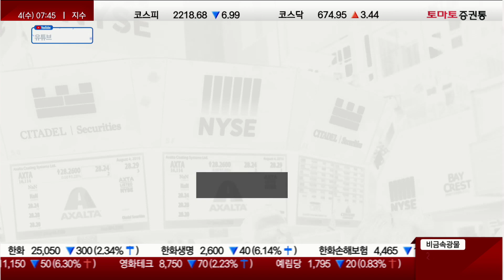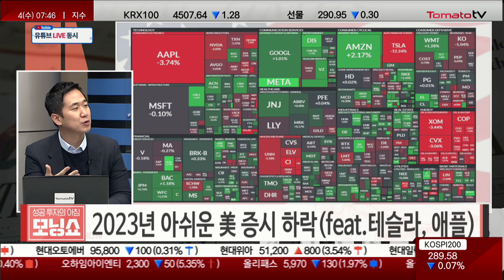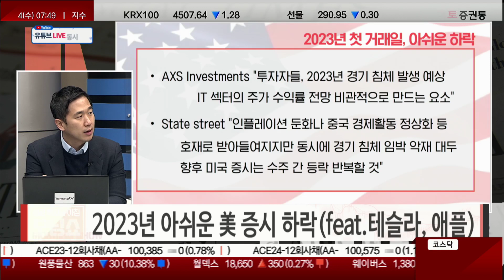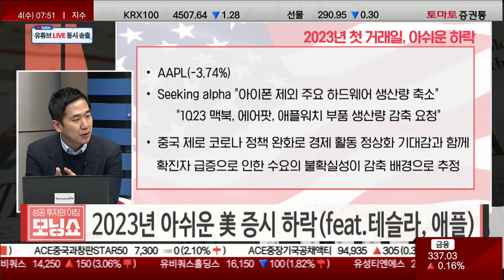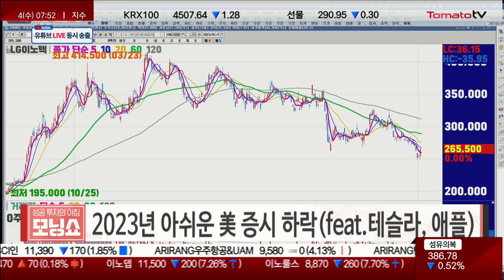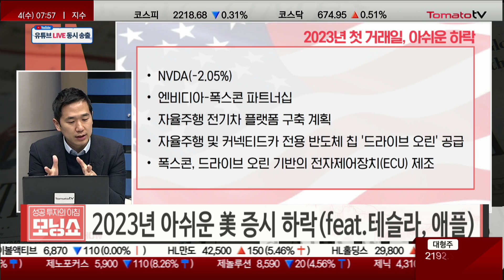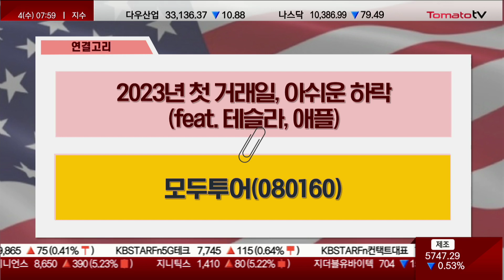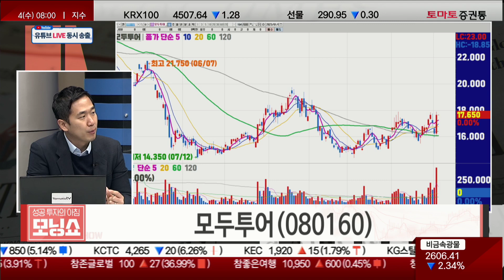지난해 해외 패키지 예약자 수가 전년대비 2,064% 폭증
▷이슈: 2023년 아쉬운 美 증시 하락(feat.테슬라, 애플)
​- S&P글로벌 12월 제조업 구매자관리지수(PMI) 47.7 → 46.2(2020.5이후 최저)
→ 윌리엄 더들리(전 뉴욕) "연준 임금상승률을 물가상승률 2% 수준으로 하향 조정해야 하기 떄문에 경기침체 가능성이 높습니다."
→ 크리스틸리나 게오르기에바(IMF총재) "미국과 EU, 중국 등 이른바 빅3 경제가 동시에 둔화. 올해 지난해보다 더 힘든 한해가 될 것"
→ AXS Investments "투자자들은 23년 경기침체 발생을 예상하고 있으며, 이러한 경기 침체 위험은 IT섹터의 주가 수익률 전망을 비관적으로 만드는 요소이다."
→ State street "인플레이션 둔화나 중국 경제활동 정상화 등이 호재로 받아들여지고 있지만, 동시에 경기침체 임박이라는 악재가 대두. 향후 수주간 미국증시는 등락을 반복할 것"
- AAPL(-3.74%)
→ Seeking alpha "애플이 아이폰을 제외한 주요 하드웨어의 생산량 축소. 1Q23에 맥북, 에어팍, 애플워치에 사용되는 부품들의 생산량 감축 요청."
→중국 제로 코로나정책 완화로 경제 활동 정상화 기대감과 함께 확진자 급증으로 인한 수요의 불확실성이 감축 요청의 배경으로 추정
→ 로이터 "정저우 공장의 지난달 생산량이 계획의 90%에 도달하는 등 거의 완전한 수준으로 재개"
→ 허난성 관영방송 "폭스콘 정저우 공장 임원은 현재 공장 노동자 수가 평소 수준인 20만명으로 안저억이며 공급망도 정상화돼 생산능력이 회복가능"
- TSLA(-12.24%)
→ JP모건 "4Q 인도대수 양호했다고 평가할 수 있으나, 인도대수 달성하기 위한 강력한 프로모션 진행했다는 것을 고려 향후 테슬라 수익성에 대한 우려 떨치기 어렵다. TP $150 → $125"
→ 씨티 "매크로 불확실성 지배적인 가운데, 베를린, 오스틴 기가팩토리 증설 가운데 테슬라 차량에 대한 수요 부진은 큰 악재. 물론 이러한 부정적인 전망 이미 주가 반영되어 있다고 보지만 이것이 주가 상승 전망을 낙관할 수 있는 요소가 되기 어렵다."
→ 골드만삭스 "4Q 인도대수 컨센대비 하회함으로 실적 전망치는 하향되어야 하겠지만, 장기적 관점에서 테슬라가 시장 선도 입지는 견고하며, 타 전기차 업체 대비 펀더멘털과 재무상태 견조"
- 필라델피아반도체지수(-1.23%)
→ INTC(+0.78%), AMD(-1.16%), AMAT(-0.67%), MU(+0.78%)
→ NVDA(-2.05%)
→ 엔비디아-폭스콘 파트너십을 맺고 자율주행 전기차 플랫폼을 구축할 계획
→ 엔비디아 자율주행 및 커넥티드카 전용 반도체 칩인 '드라이브 오린' 공급, 폭스콘이 이 칩을 기반으로 전자제어장치(ECU)제조"
- 친강(신임 외교부장) "중미 관계 발전에 관심을 두고 지지할 것이며, 중미 대화와 양국 국민간 교류와 상호이해 촉진할 것"
→ 2일 중국 글로벌타임스 "중국 공학아케데미 연구원 발표 논문에서 현재 베이징, 상하이, 광저우 등 대도시의 코로나19 확산세 막바지로 예측(광저우 하루 최다 6만명 → 1.9만명"
→ 블룸버그 "상하이, 광저우, 선전, 난징 등 중국 일부 주요도시에서 지하철 이용이 증가했다."
→ BABA(+4.40%), JD(+2.69%), LVS(+2.60%), WYNN(+3.81%)

[관심종목] 모두투어(080160)
- 12월 대비 1월 발표한 예약률 폭증
- 대부분 단거리 노선인 일본향 여행 수요 재개로 추정(1월 패키지 송객수 5.5만명)
- 2월까지 성장도 확정적
- 중국 리오프닝 관련 노이즈도 있긴 하지만 예상 대비 더 빠른 속도로 진행되고 있어 긍정적
- 야놀자 인터파크 데이터 분석해본 결과, 지난해 해외 패키지 예약자 수가 전년대비 2,064% 폭증
국내증시 전망
한국 ETF(EWY) -1.89%
신흥 ETF(EEM) +0.83%
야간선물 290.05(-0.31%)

- 국내 시장 하락 출발 예상